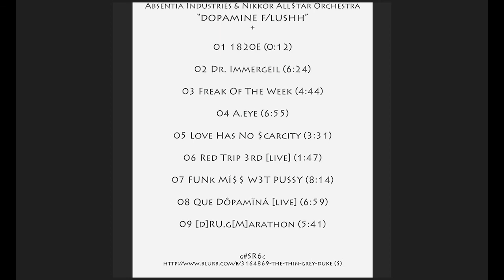Absentia Industries & Nikkor All$tar Orchestra "Dr. Immergeil" & "[d]RU.g[M]arathon"